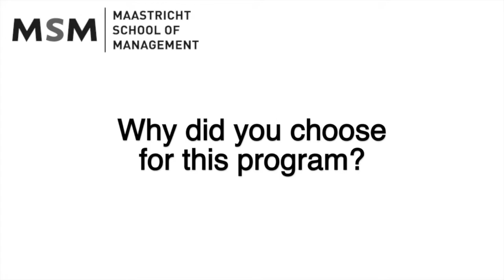RMS program testimonial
The Research Methods and Skills program offers a unique program to develop academic skills and a scientific mindset and to facilitate the kick-starting of research activities of (junior) faculty and decision-makers in developing countries.